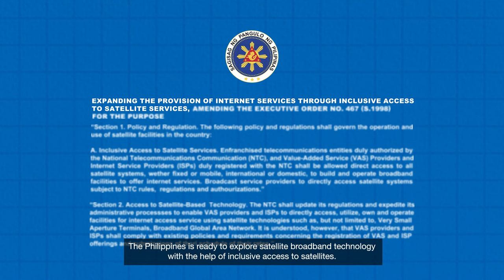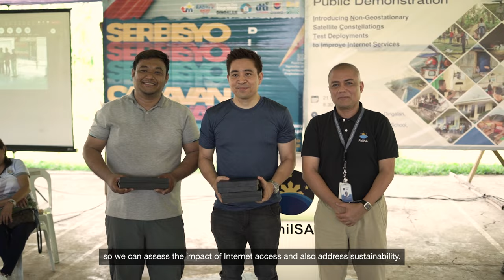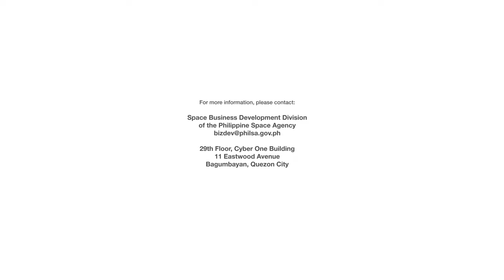PhilSA INCENTIVISE Project: Satellite Internet for geographically-isolated and disadvantaged areas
Since its project launch in 2021, the Philippine Space Agency (PhilSA) through the Introducing Non-Geostationary Satellite Constellations Test Deployment to Improve Internet Services, or INCENTIVISE Project, have helped two geographically-isolated and disadvantaged areas (GIDA) in the Philippines.

The INCENTIVISE project deployed satellite broadband kits in Barangay Dikapanikian in Dingalan, Aurora and Barangay Apad in Jomalig, Quezon, to help bridge the digital divide using low Earth orbit (LEO) satellite Internet constellations. This was facilitated in collaboration with the DOST Advanced Science and Technology Institute (DOST-ASTI) and the USAID-Better Access and Connectivity (BEACON).

JoinTheMission and learn more about the project in this video. 🛰️✨